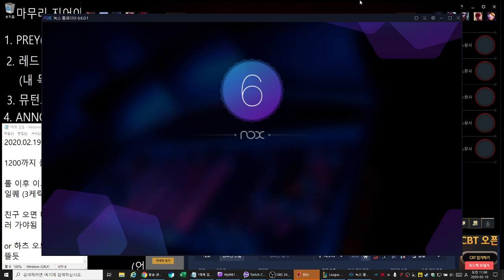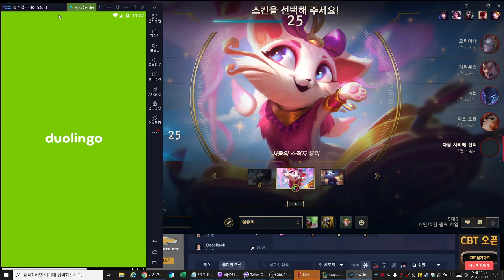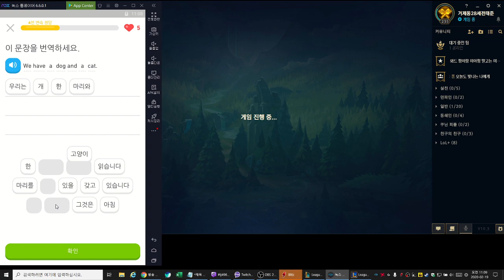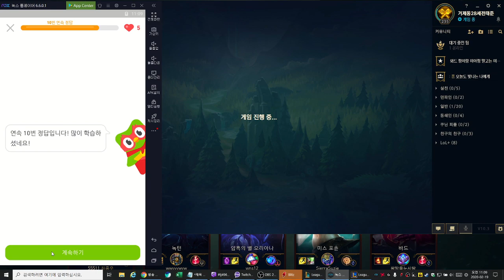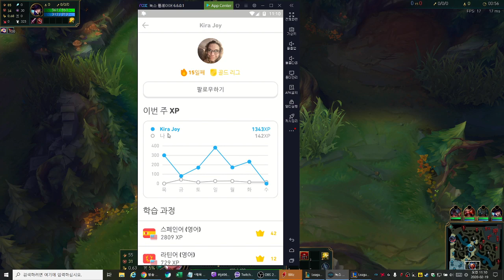2020 02 19 11 03 17 롤